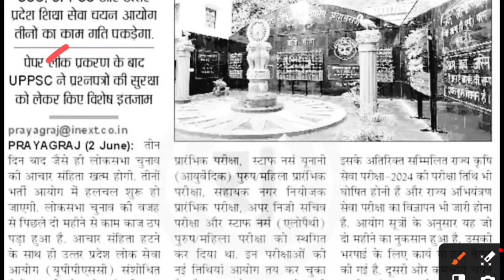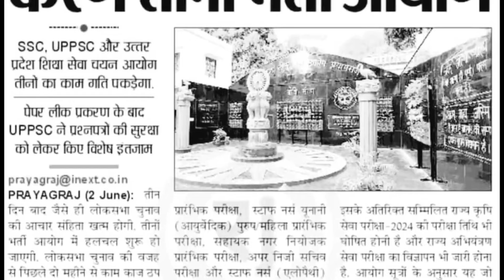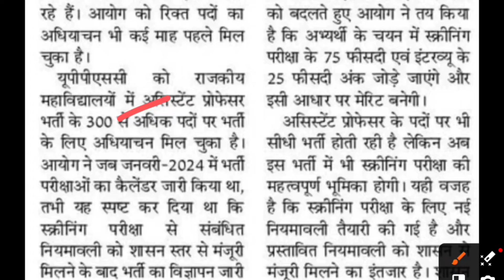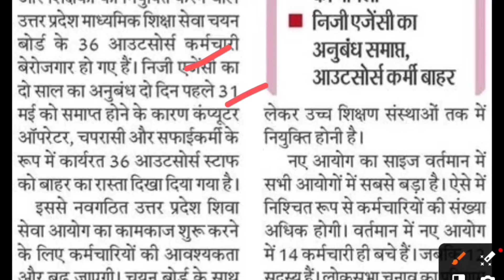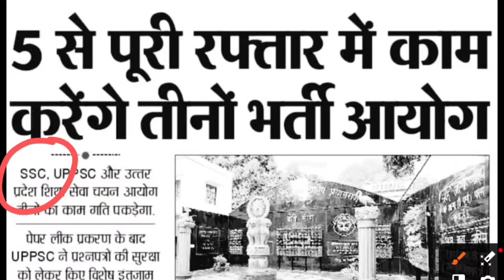UPPSC New Exam Calendar ! UP TGT PGT EXAM DATE 2022 ! LT Grade 2024 Notification ! BEO 2024 Vacancy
Description About this Video :

Today In this Video I have discussed about UP TGT PGT 2022 Safe Score.

Topics Covered :

UP TGT PGT Previous Year CutOff
UP TGT PGT 2024 Age Limit